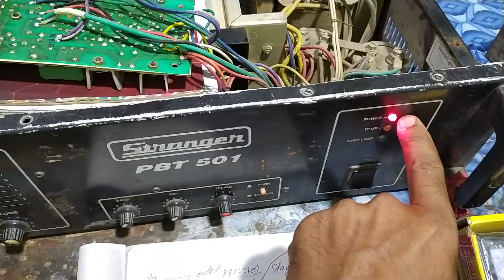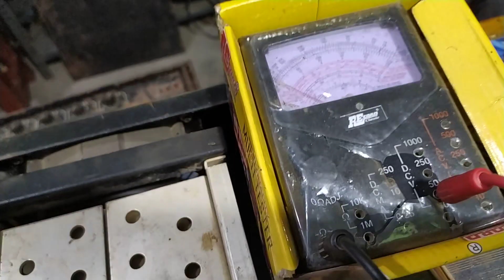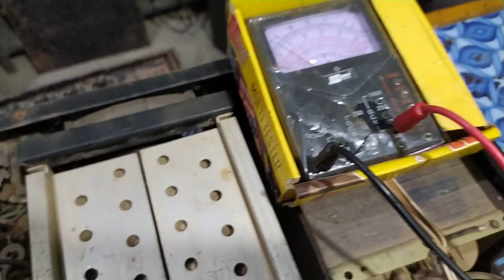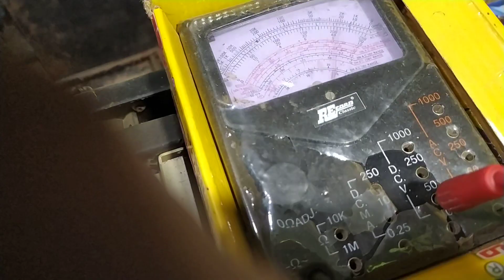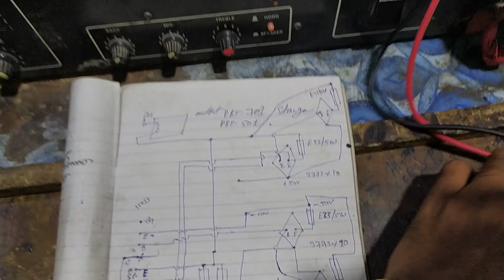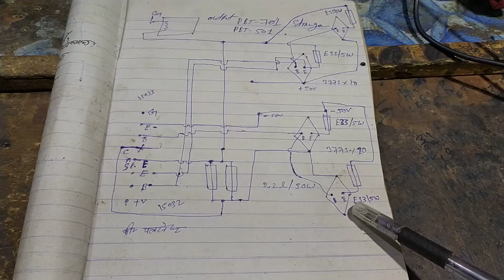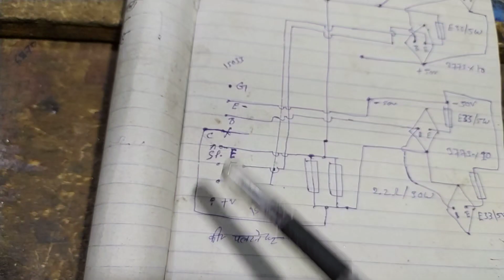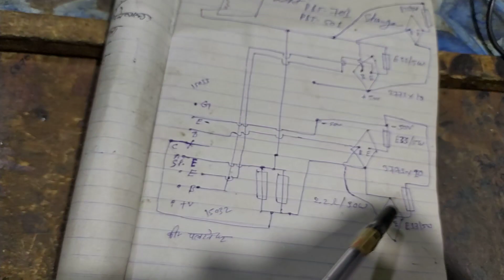STRANGER PBT 501 AMPLIFIER WIRING CONNECTION MAJARMENT PART -2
WhatsApp Nambar - 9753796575 Amazon Bay Link -

Stereo PreAmp Whit Echo Mic

Bass Treble  Whit Echo Mic Amplifier

BT Board

Pre-Amp

600 Watt Mono Amplifier Board

 Full Connection And Details

600 Watt Mono Board

600 Watt Bord

1000 Watt Mono Amplifier Board

1. 1000 Watt Amplifier Board

2. 1000 Watt Mono Board

3. 1000 Watt Board

4. 1000 Watt Mono Amplifier Bord

5. 1000 Watt Bord

6. Amplifier Board

7. Power Amplifier

8. 500 Watt Mono Board

9. 500 Watt Board

10. 500 Watt Mono Amplifier Bord

11. 500 Watt Bord, Amplifier Board

12. Power Amplifier

13. 600 Watt Mono Board

14. 600 Watt Board

15. 600 Watt Mono Amplifier Bord

16. 600 Watt Bord, Amplifier Board

17. Power Amplifier, 200 Watt Mono Board

18. 200 Watt Board

19. 200 Watt Mono Amplifier Bord

20. 200 Watt Bord

21. Amplifier Board

22. Power Amplifier

23. 800 Watt Mono Board

24. 800 Watt Board

25. 800 Watt Mono Amplifier Bord

26. 800 Watt Bord, Amplifier Board

27. Power Amplifier

150+150 watts 40volt 2n3055 transistor based audio amplifier circuit board testing

1000 Watt Amplifier Board

1000 Watt Mono Amplifier Board

Full Connection

1000w Amplifier Board

BT Board |

Pre-Amp

600 Watt Mono Amplifier Board |

600 Watt Mono Board |

 600 Watt Bord

600 Watt RMS Amplifier Board

600 Watt Mono Amplifier Board

600 Watt Amplifier Board

600w Board